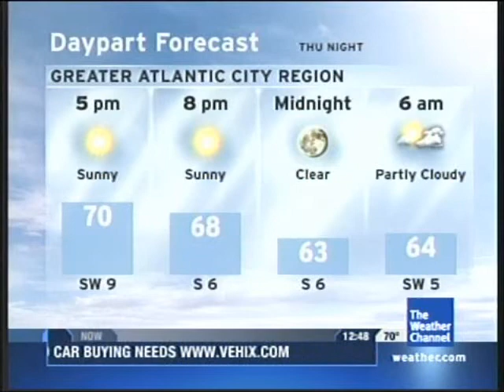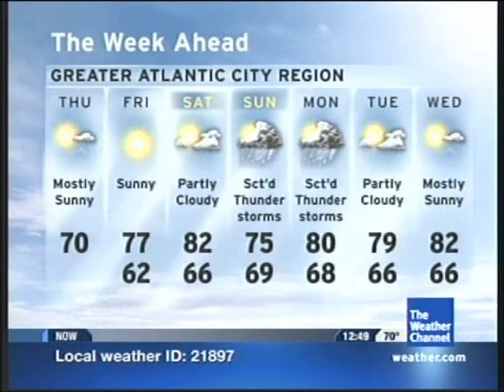Atlantic City Intellistar 1/2 6/19/08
Features David Benoit